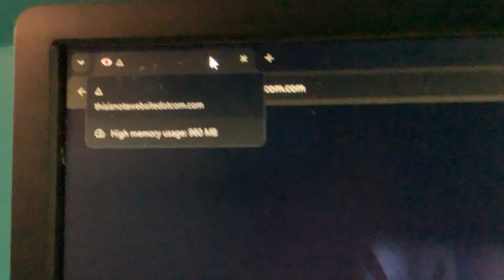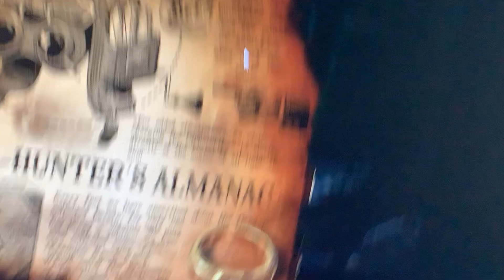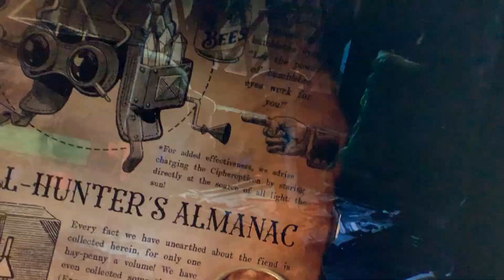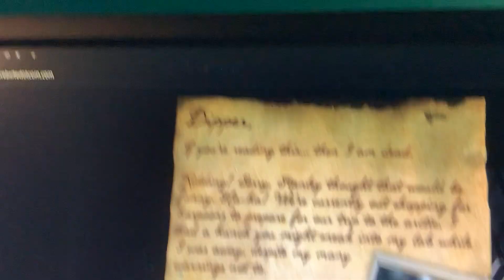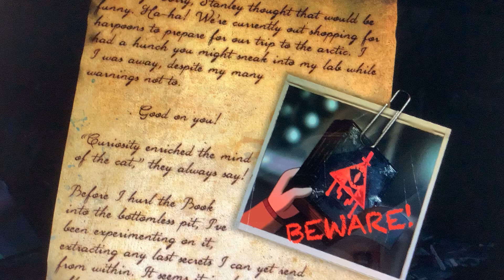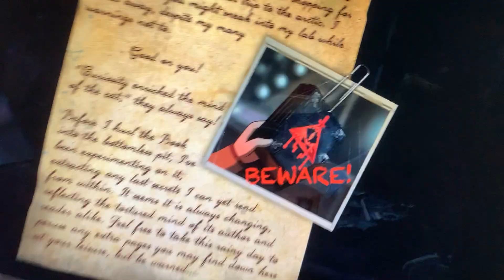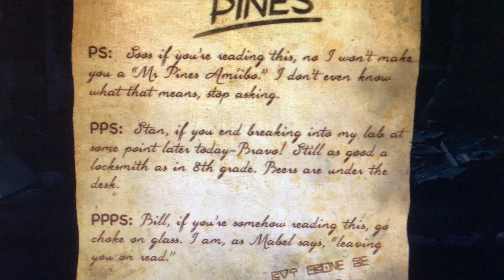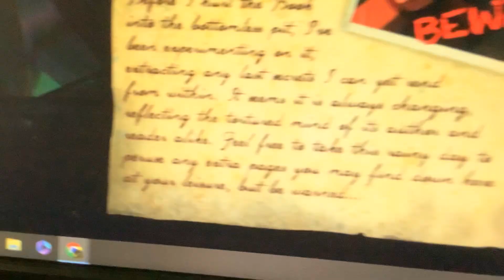August 11th update on the Gravity Falls Countdown (part 1)